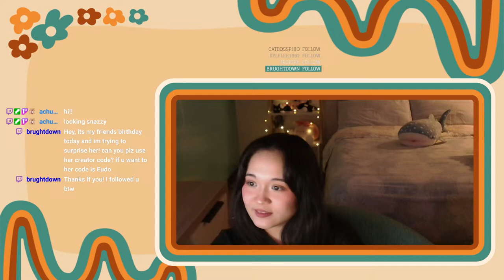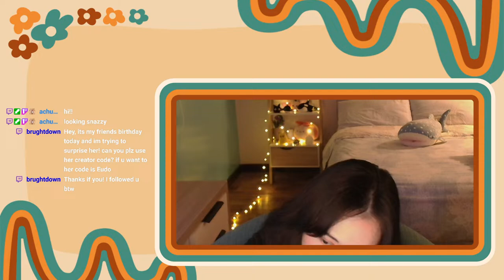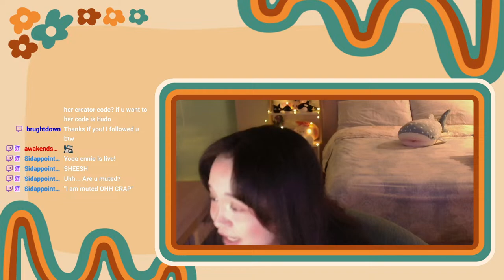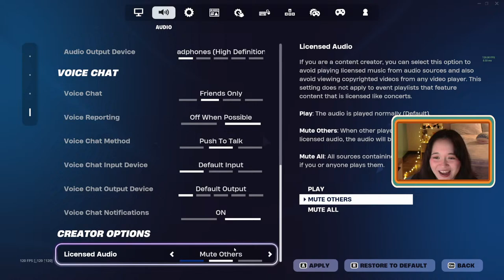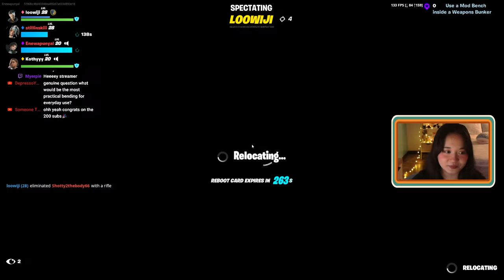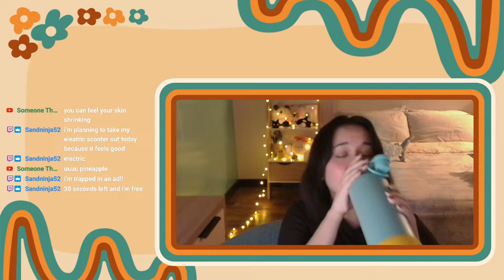[ENG/FIL] tft | chilll gaming night! | let's chat~